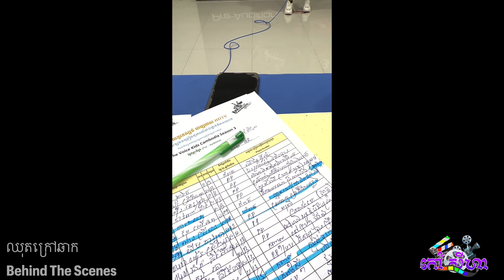ទស្សនាសកម្មភាព ជម្រុះវគ្គដំបូង the voice kids Cambodia រដូវកាលទី៣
The voice kids cambodiaរដូវកាលទី3 បានឈានមកដល់វគ្គ live show semi final ហើយ។ តើនរណាជាម្ចាស់ពាន? សូមទស្សនាការជម្រុះវគ្គដំបូង ដែលខ្ញុំបាទ កៅ សីហា ចូលរួមធ្វើជាគណៈកម្មការជម្រុះវគ្គដំបូងនៅ studio ហង្សមាស សែនសុខ ដូចតទៅ។